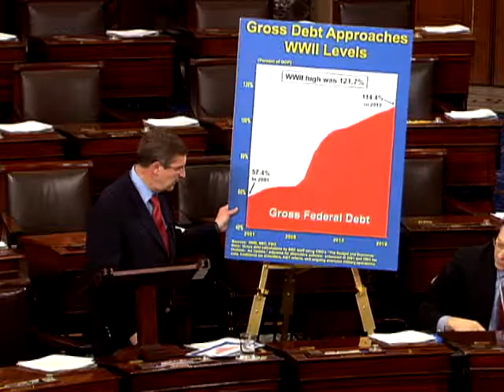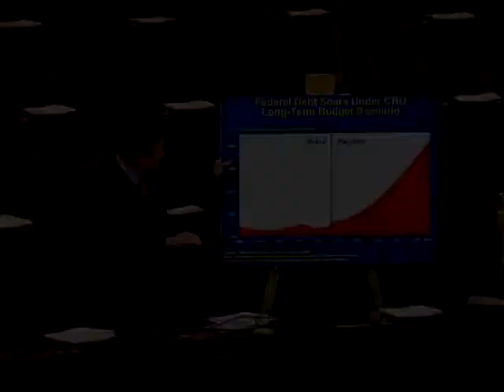Conrad Works to Tackle Deficit and Debt